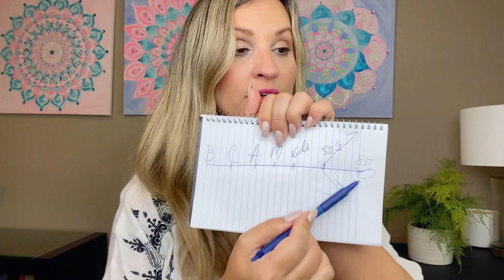What Is Your Purpose In Life? What Is The Meaning Of Life! Part 2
It is a key concept in spiritual knowledge and refers to the four fundamental goals or aims of a human life.
In this video I will begin sharing these 4 fundamental goals and why we need to achieve them in our lives? What happens to us when we ignore these goals? And how to achieve them? What distracting us from understand ourselves, our duty, and our purpose in life? How these 4 goals lead us to our true purpose and meaning in life! 🙏
Each individual born into their varna - duties according to his or her own nature. These are called sva-dharma, literally “own duties.” They are regulated by the system of four varnas (social classes).
Shudras (Helpers and Workers)
Vaishyas (Farmers, Merchants, and Business People)
Kshatriyas (Warriors, Leaders, Managers, and Administrators)
The kshatriyas are the nobility, the protectors of society. Though permitted a number of privileges, they are expected to display considerable strength of body and character.
Brahmanas (Priests, Teachers, and Intellectuals)
The brahmanas provide education and spiritual leadership. They determine the vision and values of any society.
“It is better to perform one’s prescribed duties, even though faulty, than another’s duties. Destruction in the course of performing one’s own duty is better than engaging in another’s duties, for to follow another’s path is dangerous.”
If you will understand these 4 varnas you will understand your duty and your purpose in life! 🙏

🌺I am excited to share my story with you! I am a passionate advocate for feminine energy, and women's empowerment through spiritual knowledge.
Growing up with a career driven single mother, who lacked love, and feminine energy, I did not understand how a woman, wife, and mother should act like. This led me to have bad relationships with men that led to frustration, low confidence, and self doubt. It was not until I began exploring the feminine energy and tapping into my soft and feminine side that I truly began to transform myself through self growth which led to authentic relationships where I could truly be confident in my new feminine and soft self.
🌺Awaken Your Femininity
A Biweekly Online Spiritual-Feminine Master Class
A Program To Grow, Transform, And Create A Harmonious Relationship Between Man & Woman!

🤍Watch Other Videos To Create A Happy & Lasting Relationship!

Namaste🙏